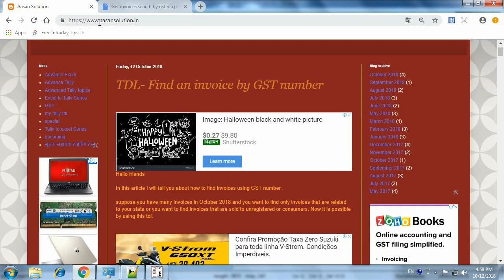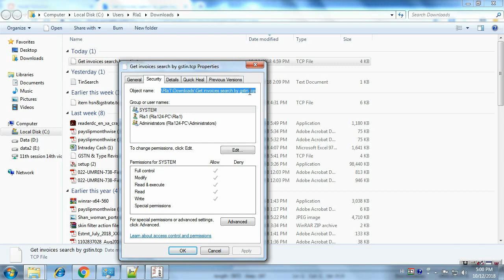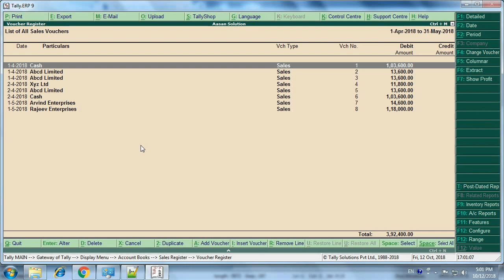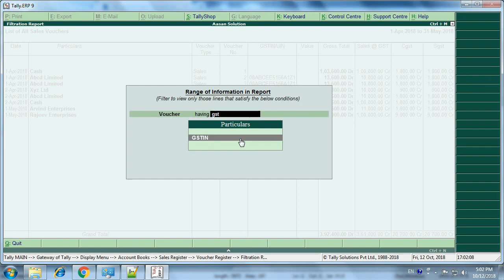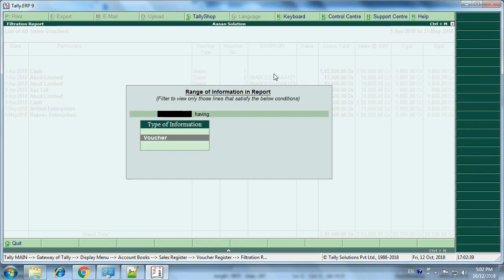Filter invoices by GSTin in sales and purchase columnar register